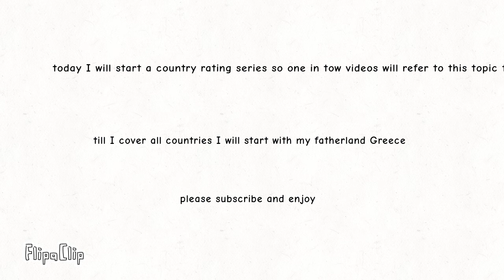Country rating: Greece